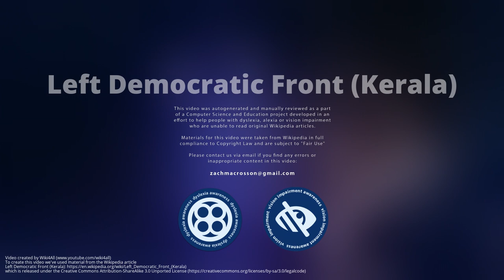Left Democratic Front (Kerala)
The Left Democratic Front  is a pre-poll alliance of left-wing political parties in the state of Kerala, India. It is one of the two major political alliances in Kerala, the other being Congress-led UDF, each of which has been in power alternately for the last two decades. LDF won the May 2016 election and is currently in power. The alliance consists of CPI, CPI and a variety of other smaller parties.